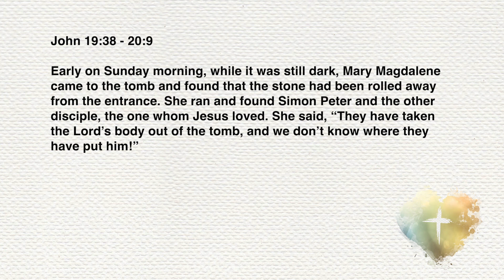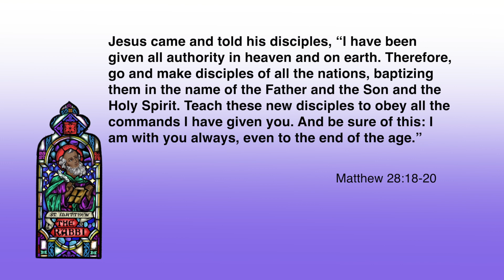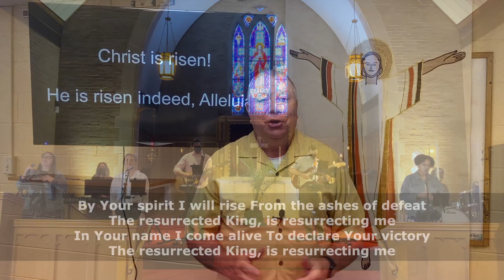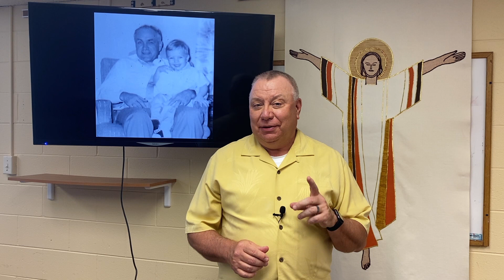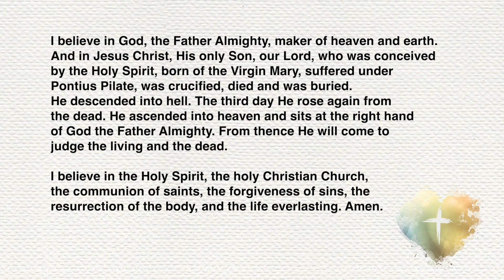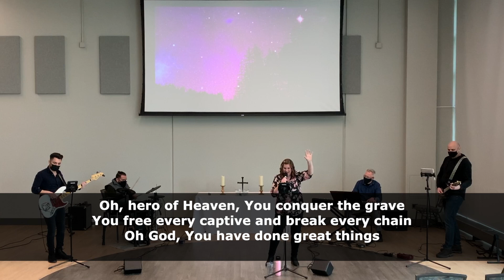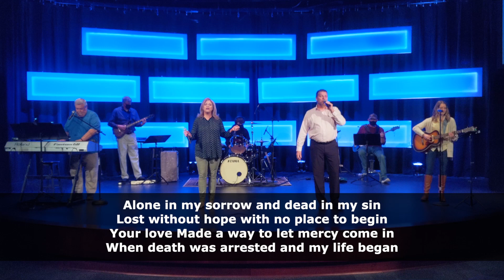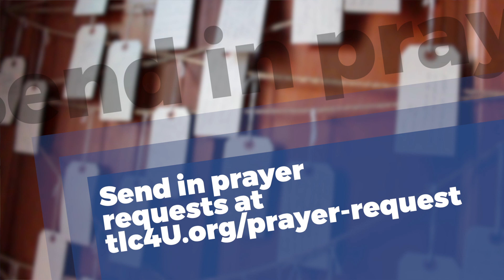Easter Sunday - April 4, 2021 - 4 Witnesses - Week 1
In a world of broken promises, Jesus is the “Yes” to every one of God’s promises to us. On every page Matthew asks us, the readers: “Is Jesus your king, your Savior, and your God? In light of all the promises He has kept, will you now trust him?” And his gospel concludes with an invitation that reflects the opening pages of his narrative: be baptized, follow, and experience Jesus’ presence with you always.